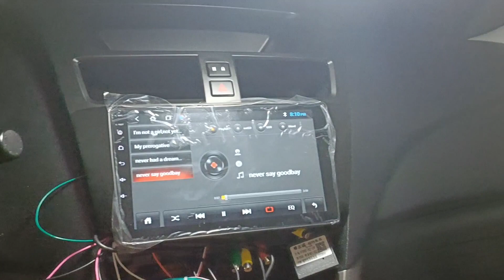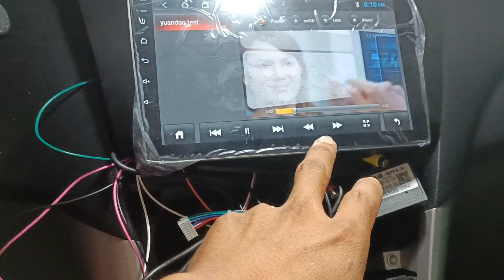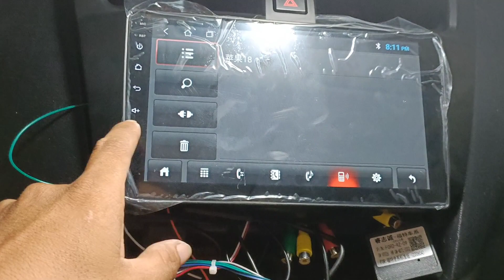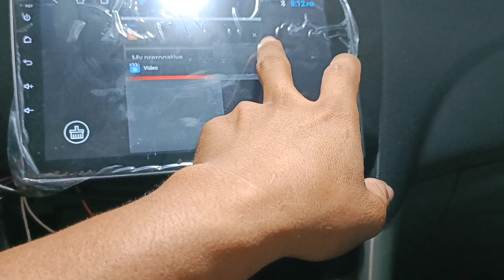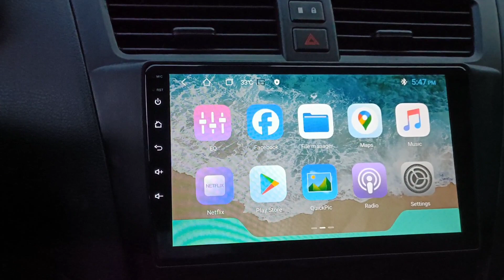Mazda BT50 Head Unit Installation Android